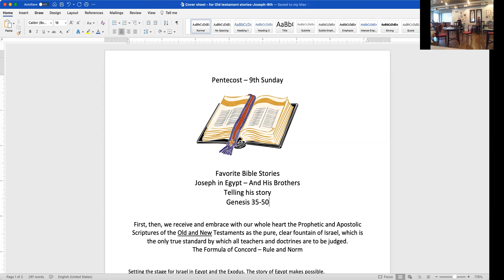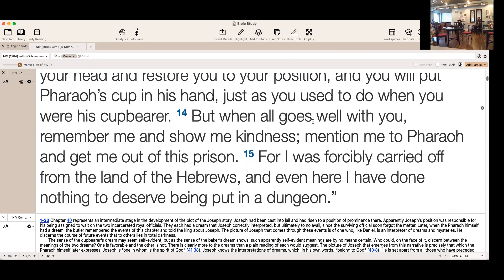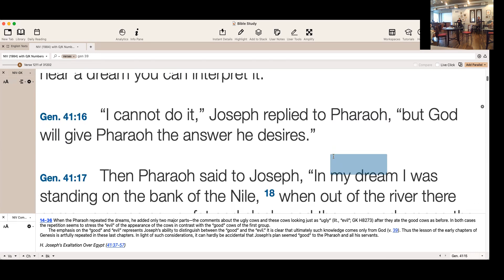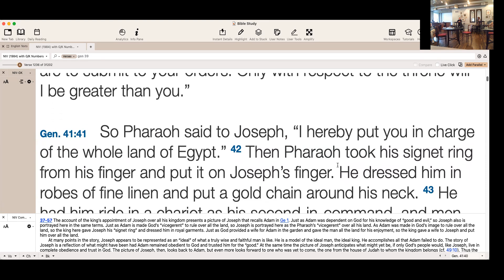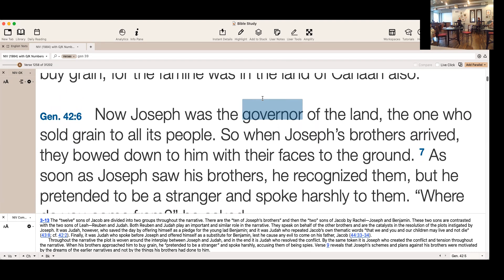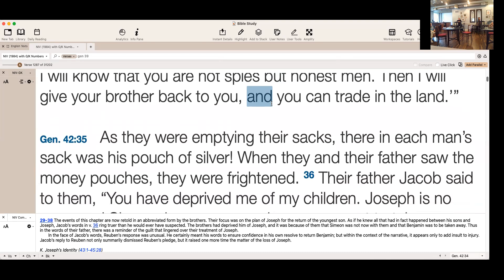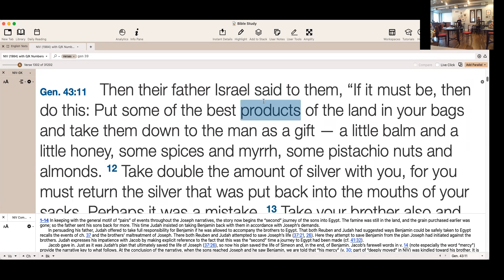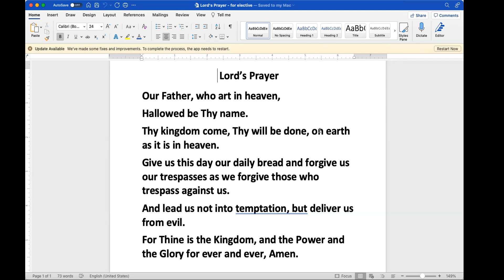Favorite Bible Stories - Faith Talk discusses Joseph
Faith Talk discusses Joseph in Egypt.
Document Ministry of The Evangelical Lutheran Church of the Holy Trinity, Lancaster , PA, most commonly known as Holy Trinity Lutheran Church, Lancaster, PA